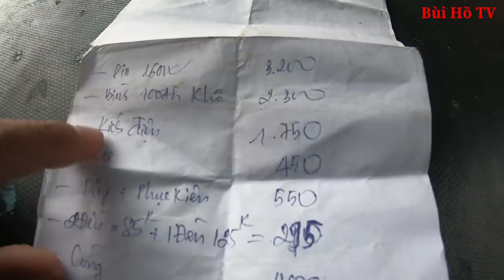Có ghe mới cho gia đình mẹ nuôi 3 con trong căn chồi mục nát và lời cảm ơn từ trong tù | Bùi Hồ TV